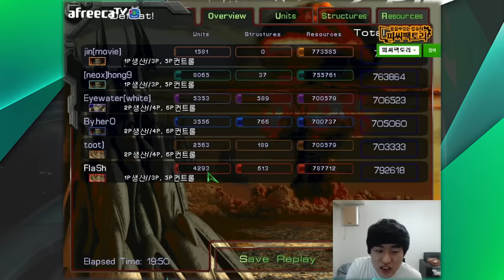영호, 생컨하다 with 홍구,영화 [이영호 스타크래프트 유즈맵]